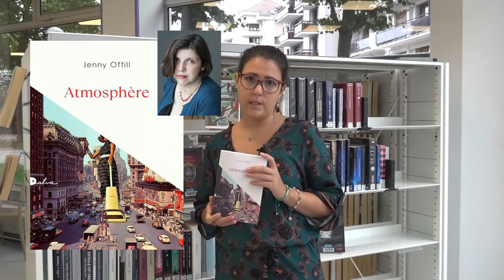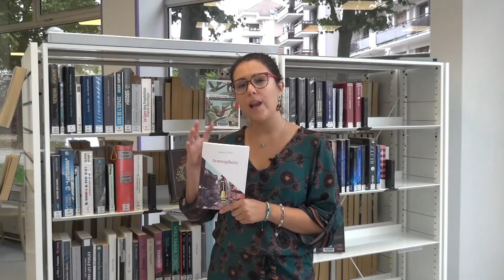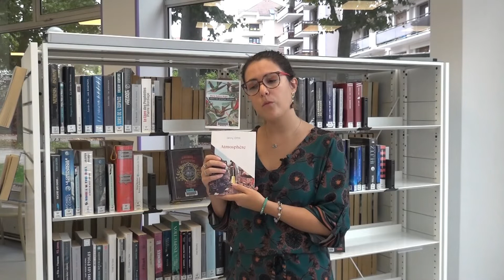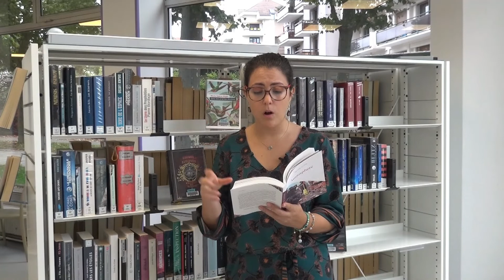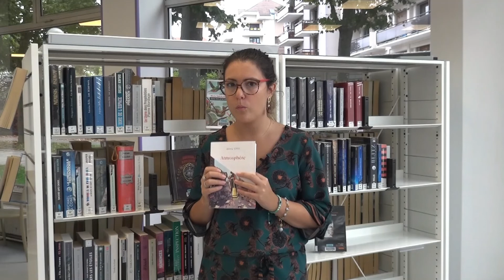Les pépites de la rentrée littéraires #2 Atmosphère de Jenny Offill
Vos bibliothécaires vous font découvrir leurs pépites de la rentrée littéraire 2021.
Sara #2 - Atmosphère de Jenny Offill aux éditions Dalva